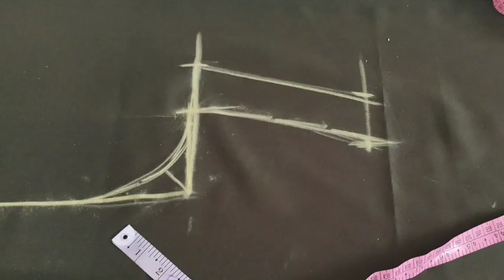burkha / nikab size lena aur cutting stitching || burqa design || hijab tutorial बूरखा नीकाब कटिंग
Hi guys!

𝕄𝕠𝕕𝕖𝕣𝕟 𝕊𝕚𝕝𝕒𝕒𝕚 ℂ𝕝𝕒𝕤𝕤𝕖𝕤

please don't forget to hit the red button ☑️🙏